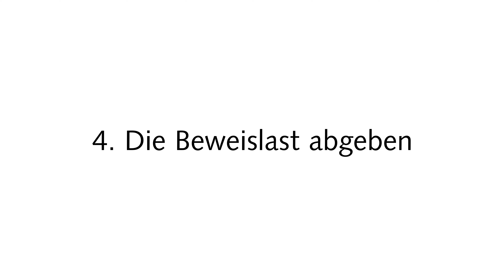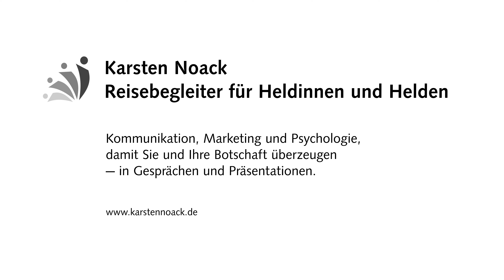Wie Narzissten Verwirrungstechniken einsetzen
Toxische Zeitgenossen, wie Narzissten meinen sich „koste was wolle“ durchzusetzen zu müssen. Dafür haben sie allerlei Manipulationstechniken im Einsatz, darunter zahlreiche Verwirrungstechniken. So sollen ihre Zielpersonen abgelenkt und davon abhalten werden klare Gedanken zu formen, gute Entscheidungen zu treffen und auf sich achtzugeben. In diesem Beitrag geht es um 16 Verwirrungstechniken, die von Narzissten häufig eingesetzt werden. Lernen Sie die Manipulationsversuche erkennen, dann können Sie sich besser schützen.

0:00 Einleitung
1:16 Achtung
1:45 Wie Narzissten Verwirrungstechniken einsetzen
2:50 16 Verwirrungstechniken
3:00 Emotionale Appelle
3:51 Schwarz-Weiß
4:22 Gruppendruck
5:14 Die Beweislast abgeben
6:06 Falsche Schmeichelei
6:36 Unglaubwürdigkeit
7:25 Etikettierung
8:05 Falscher Kompromiss
8:44 Leere Versprechen
9:03 Lächerlich machen
9:48 Dramatische Folgen bei Zugeständnissen
10:31 Entmenschlichung
11:17 Floskeln und Killerphrasen
11:40 Aus dem Zusammenhang gerissene Zitate
12:14 Katastrophen und Ängste
12:34 Willkür
12:55 Fazit